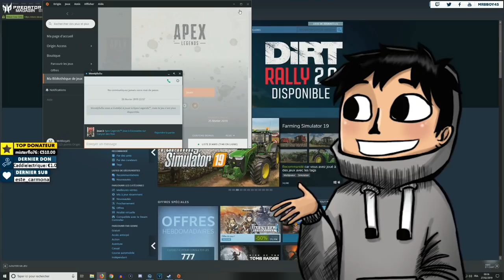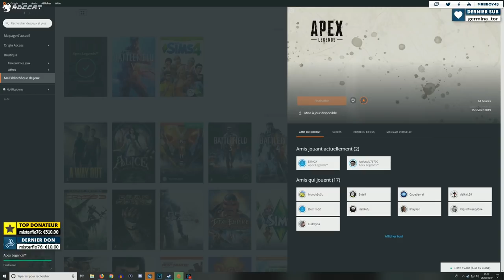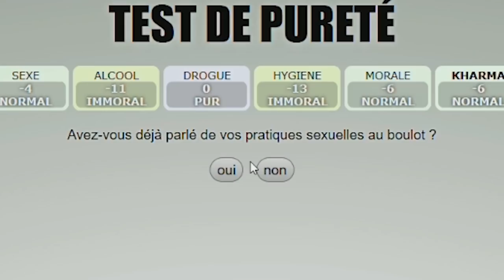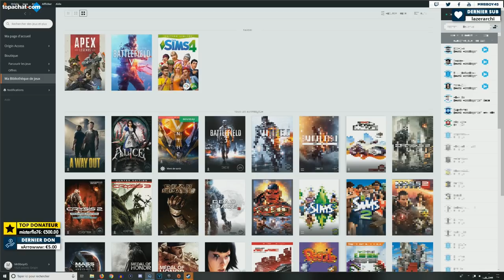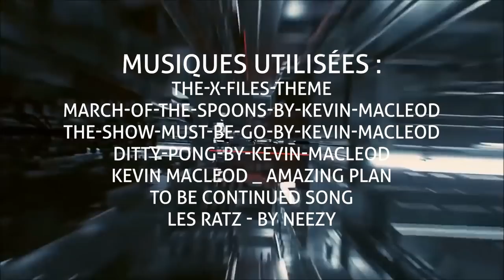Best Of Live : To be continued | #42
Mon matos

Partenaire !